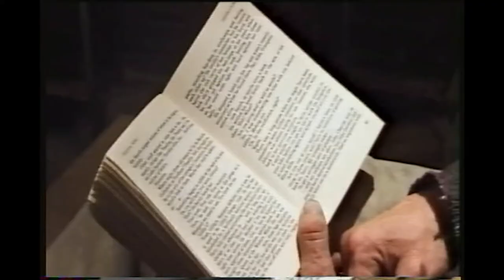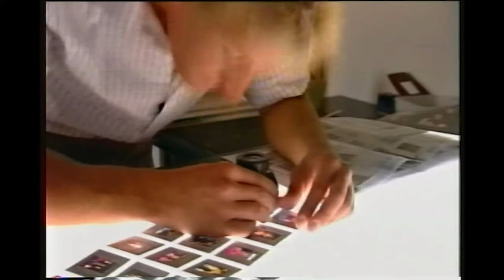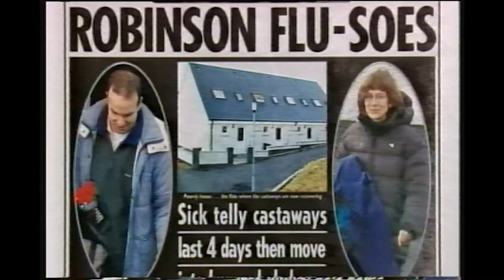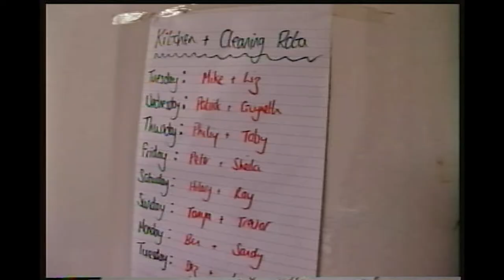Castaway 2000 Episode 5